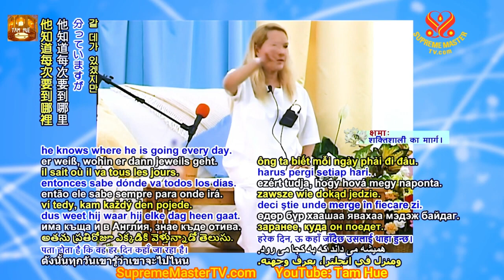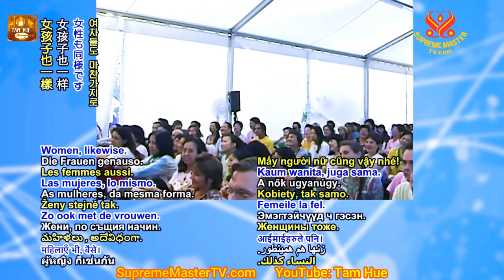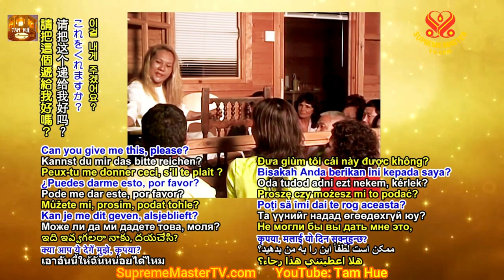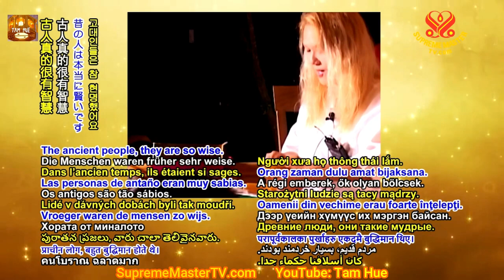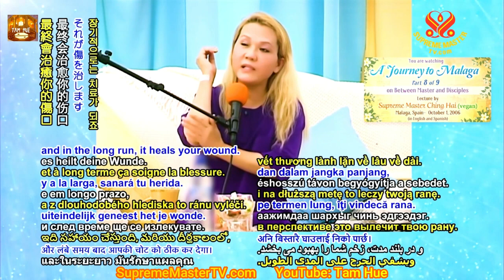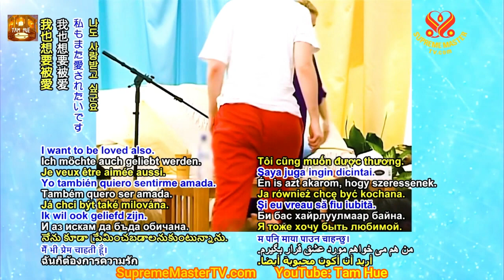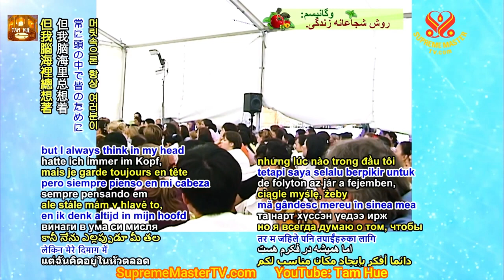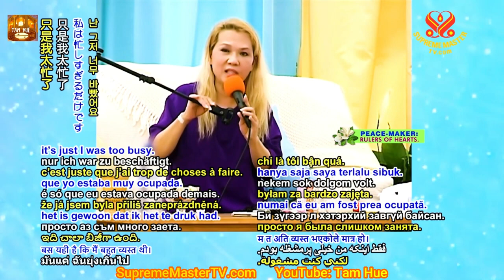Hành Trình Đến Malaga, Phần cuối, TRỌN BỘ TIẾNG VIỆT - Thanh Hải Vô Thượng Sư